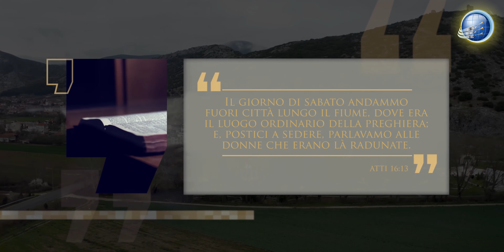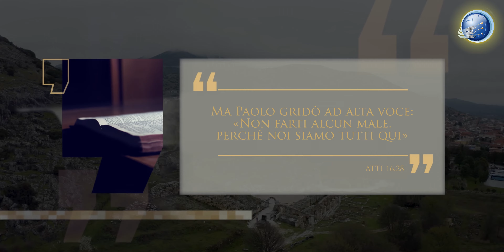Episodio 6 - Paolo e Sila a Filippi - Lineage Journey -S3- Dalla Pentecoste a Patmos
Adam Ramdin ci guida in un altro episodio di Lineage Journey, in cui ci parla del viaggio, della predicazione, dell'incarcerazione e della liberazione di Paolo e Sila a Filippi. La nostra vita non sempre è facile, ma anche le nostre sofferenze possono essere uno strumento per l'avanzamento della Verità.